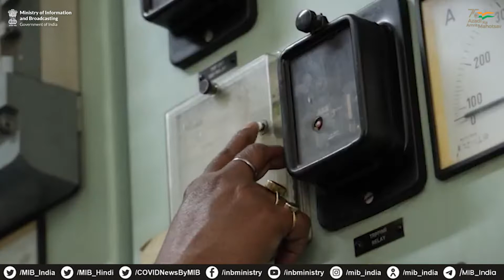Pradhan Mantri Sahaj Bijli Har Ghar Yojana - Saubhagya, was launched in October, 2017.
The scheme is one of the world’s biggest universal electrification initiative with collaborative and concerted efforts of Union & State governments.